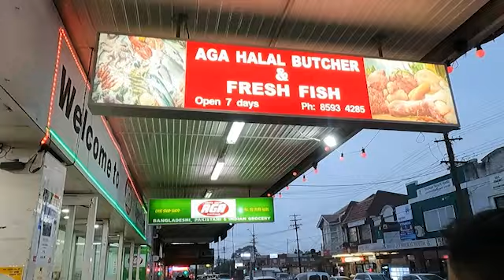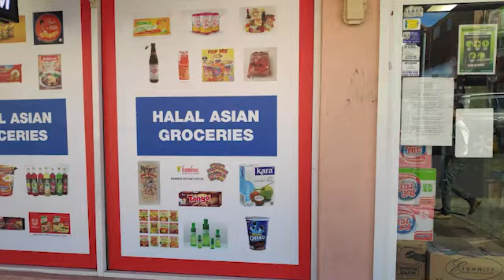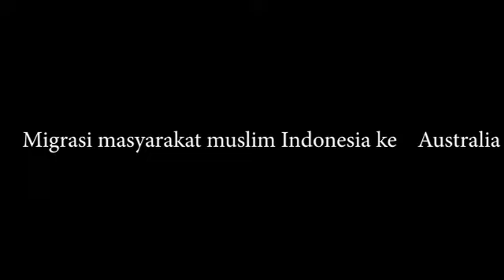JEJAK ISLAM DI AUSTRALIA DAN SUMBANGSIH UMAT MUSLIM INDONESIA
Sebagai penutup program Gema Ramadan KJRI Sydney 1442 H, mari kita simak wawancara eksklusif bersama Dr. Teuku Chalidin Yacob, MA, JP, Founder Ashabul Kahfi Islamic Center dan Penulis Buku “Muslim Melayu Penemu Australia” tentang Jejak Islam di Australia, termasuk sumbangsih umat muslim Indonesia terhadap kehidupan masyarakat multikultur di Australia.

SONG :
Lovely Islam by Ramol

Ramadan And Eid Al-Fitr by Ramol